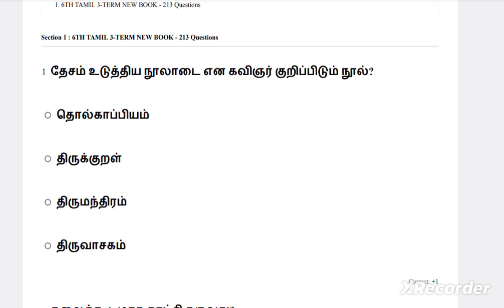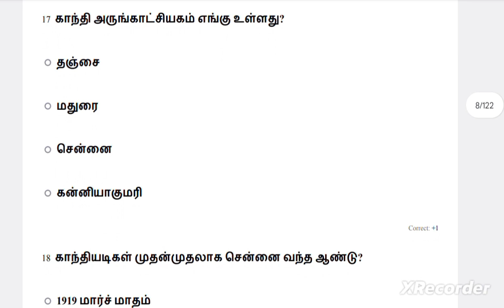6th Tamil New book line by line questions pdf available call or message 9080639998